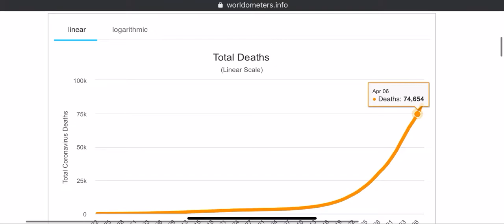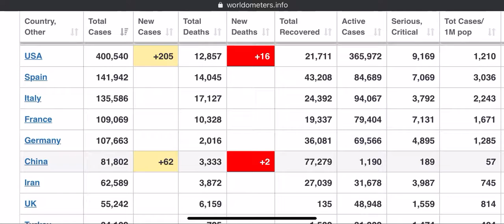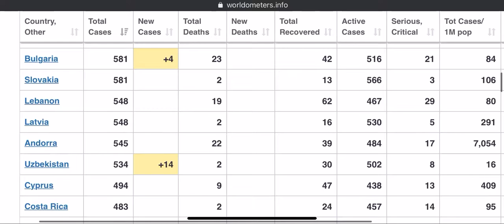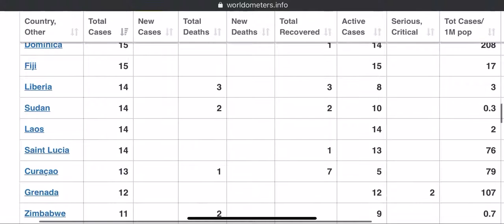Corono Updated status across World ||COVID19 ||6-April-2020||Updated on 7 -April-2020||DineshKumar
The coronavirus COVID-19 is affecting 188 countries and territories around the world and 1 international conveyance (the Diamond Princess cruise ship harbored in Yokohama, Japan). The day is reset after midnight GMT+0.

Coronavirus Cases:
1,435,091
view by country
Deaths:
82,191
Recovered:
302,989

Steps to Prevent Corona Virus
1. Wash the Hands regularly
2. Avoid handshakes
3. while  Sneezing and Cough cover the face to avoid spreading
4. Please wear Mask in the crowd.
5. Avoid touching metals, even touched, please use sanitizer
6. Keep sanitizer in hand always
7. If  you feel dry cough and sneezing with light fever immediately report to the nearest hospital
Latest Updates
April 8 (GMT)
205 new cases in Belarus [source]
25 new cases in China, Hong Kong SAR [source]
82 new cases and 30 new deaths in Austria [source]
10 new deaths in Romania: Death of 5 women and 5 men, aged from 38 to 90 years old [source] [source]
36 new cases and 3 new deaths in Estonia [source]
12 new cases and 1 new death in Kazakhstan [source]
2 new cases in the State of Palestine [source]
315 new cases in Denmark [source]
152 new cases and 7 new deaths in Poland [source]
106 new cases and 5 new deaths in the Philippines [source]
1175 new cases and 5 new deaths in Russia [source]
2 new deaths in Moldova: a 62-year-old man and a 71-year-old man [source] [source]
29 new cases in Latvia [source]
1 new case in Sri Lanka [source]
13 new cases in Bosnia and Herzegovina [source]
28 new cases and 1 new death in Armenia [source]
1 new death in Antigua and Barbuda [source]
14 new cases and 1 new death in Uzbekistan: a 40-year-old person [source] [source]
75 new cases and 3 new deaths in Switzerland [source]
214 new cases and 16 new deaths in the United States
9 new cases and 4 new deaths in India [source] [source] [source]
179 new cases in Finland [source]
7 new cases in Montenegro [source]
16 new cases and 3 new deaths in Czechia [source]
206 new cases and 7 new deaths in Ukraine [source]
48 new cases in Oman [source]
12 new cases in Georgia [source]
32 new cases in Lithuania [source]
3 new cases in Taiwan [source]
1 new case in Mongolia [source]
156 new cases and 6 new deaths in Israel [source]
15 new cases and 1 new death in El Salvador [source]
42 new cases in Kyrgyzstan [source]
2 new deaths in Myanmar [source] [source]
4 new cases in Bulgaria [source]
37 new cases and 1 new death in Pakistan [source]
111 new cases and 3 new deaths in Thailand. Deaths include:
a 48-year-old Russian man who visited Phuket on March 18-21, fell sick on March 22 and, after developing a fever of 38.4 degrees Celsius with a cough and a sore throat, sought treatment at a private hospital before conducting home isolation. He died on Sunday, April 5.
a 69-year-old Indian businessman who suffered from diabetes and heart disease
a 69-year-old American man who suffered from chronic renal disease
 [source]
78 new cases and 11 new deaths in Hungary [source]
22 new cases and 1 new death in Australia [source] [source] [source] [source]
15 new cases and 2 new deaths in Brazil [source]
149 new cases and 4 new deaths in Panama [source]
2 new cases in Cambodia [source]
346 new cases and 16 new deaths in Mexico [source] [source]
7 new cases in Honduras [source]
3 new cases in Guatemala [source]
53 new cases and 8 new deaths in South Korea [source] [source]
4 new cases in Paraguay [source]
3 new cases in Bahamas [source]
16 new cases and 1 new death in Bolivia [source]
50 new cases in New Zealand [source]

First, we have to stop spreading the corona Virus, then we can focus on recovering. Still, Corona Virus was increasing rapidly across the world even several instructions provided by the world health organization